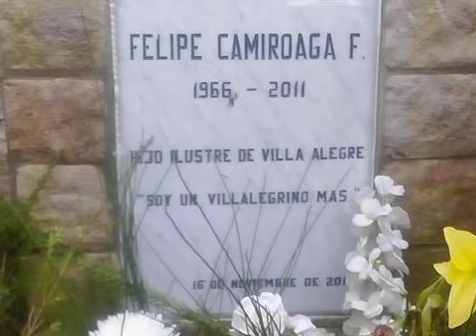A Camiroaga lo mataron